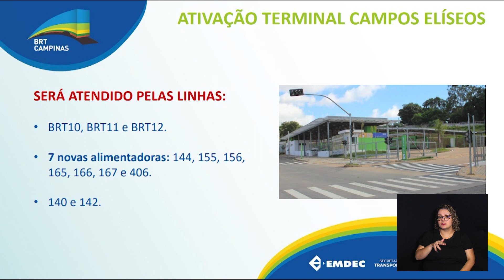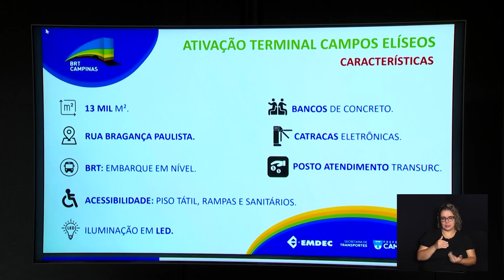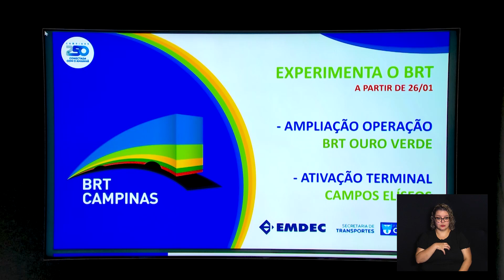CÂMARA TOTAL - NOVAS ETAPAS BRT 17-01-2024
BRT Ouro Verde vai ter duas novas linhas e Terminal Campos Elíseos vai ser ativado a partir do dia 26 de janeiro